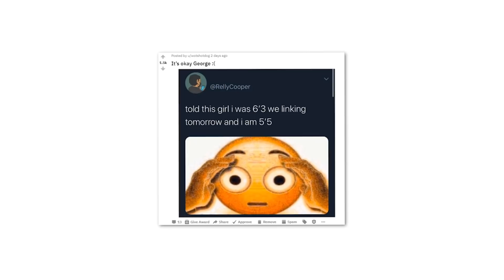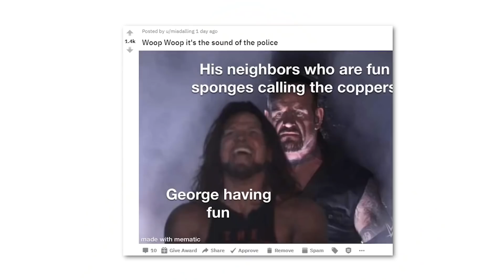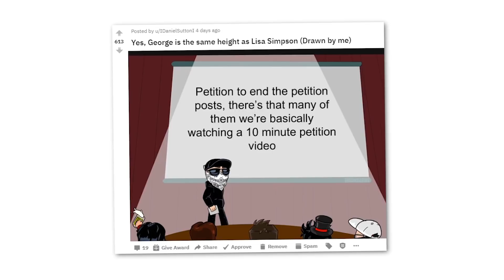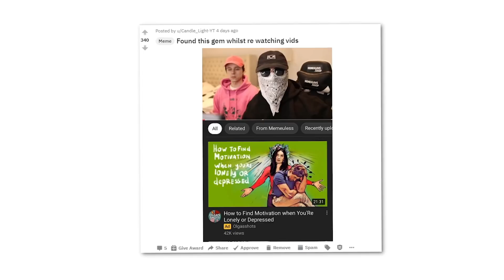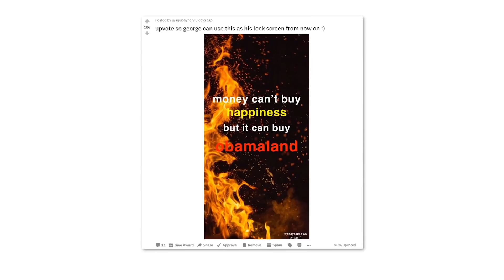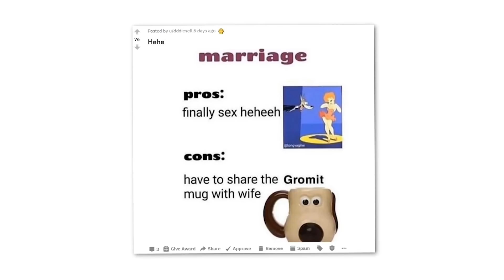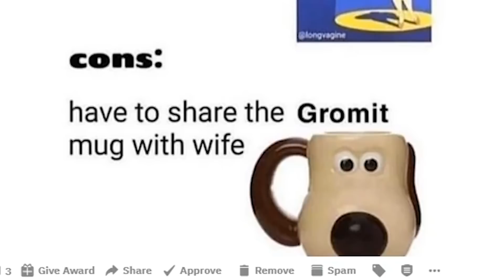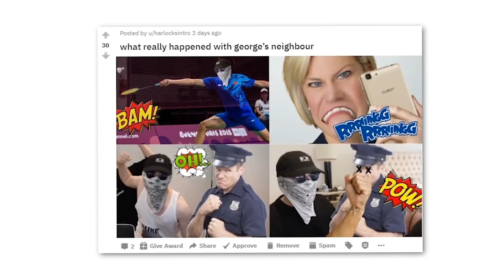the truth about eboys eyetracker challenge...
The truth has been revealed...